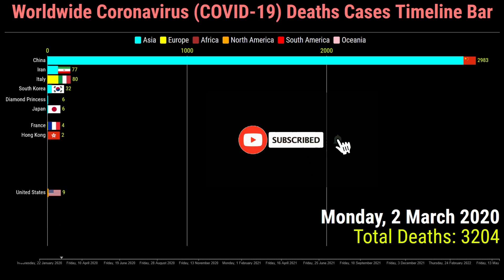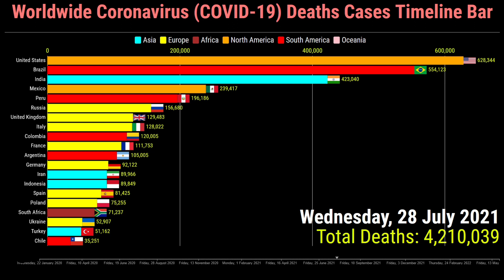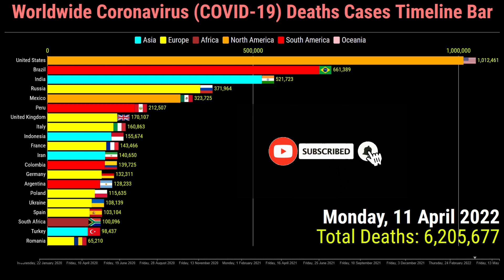Coronavirus Worldwide Deaths Cases Timeline Bar | 27th May 2022 | COVID-19 Update Graph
This video shows the top 20 countries worldwide with the highest number of coronavirus covid 19 by total deaths cases.

The data is from the 22nd January 2020 to the 27th of May 2022

Top 20 Ranked Countries are on the 27th of May 2022 of the World Coronavirus Deaths Cases.
1. United States
2. Brazil
3. India
4. Russia
5. Mexico
6. Peru
7. United Kingdom
8. Italy
9. Indonesia
10. France
11. Iran
12. Colombia
13. Germany
14. Argentina
15. Poland
16. Ukraine
17. Spain
18. South Africa
19. Turkey
20. Romania

for more search queries:
covid 19
COVID-19
coronavirus
omicron
omicron ba.2
omicron variant
omicron covid
coronavirus update
coronavirus symptoms
coronavirus treatment
coronavirus in us today
north korea coronavirus cases
germany covid
covid cases in germany
global pandemic
the pandemic
next pandemic
xe covid-19
pandemic disease
new pandemic
pandemic news
pandemic of the unvaccinated
during pandemic
effects of pandemic
pandemic
disease outbreak
rsv outbreak
new disease outbreak 2021
cov 2
infection
china covid
uk covid
covid in germany today
covid england
denmark covid
covid cases
covid cases usa
global rank
vietnam covid
vietnam coronavirus
covid omicron
covid home test
covid test
coronavirus variants
omicron symptoms
covid
coronavirus news
coronavirus vaccine
covid vaccine
nsw covid
australia covid
australia coronavirus
indonesia coronavirus
coronavirus tips
malaysia coronavirus
indonesia cases today
worldometer philippines
coronavirus deaths
turkey deaths
coronavirus graph
corona race meme
corona graph